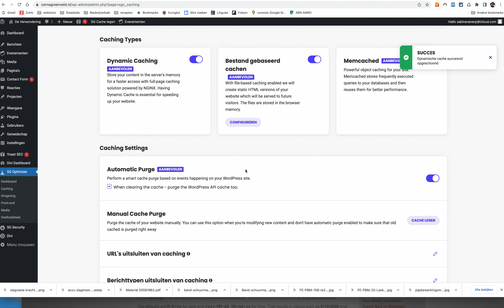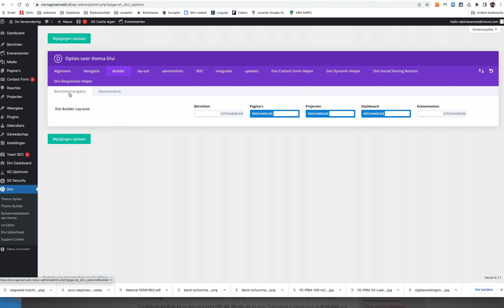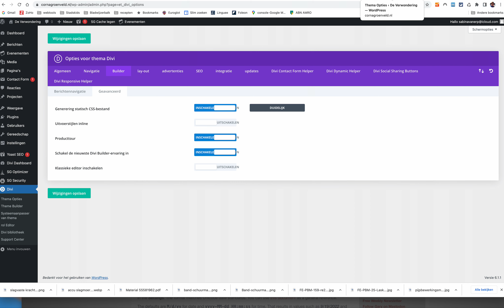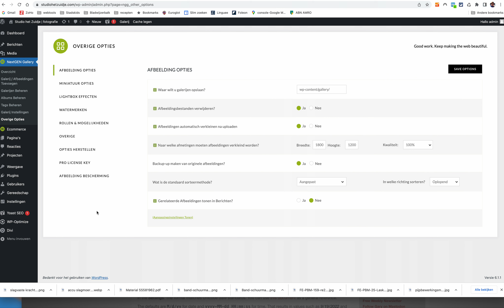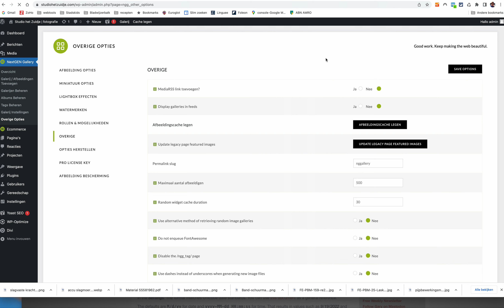Caching problemen oplossen (uitgebreid)